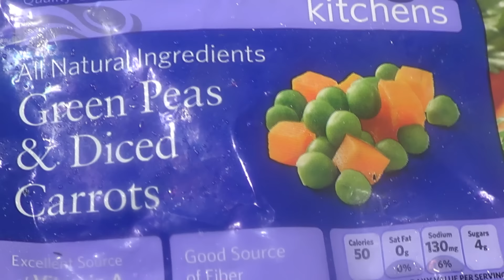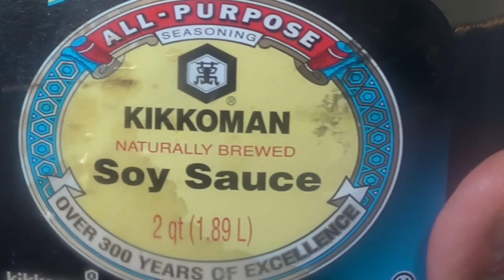Como hacer Arroz frito chino con camarones - Comida China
Una super y fácil  receta china de arroz frito chino con camarones,  Una comida china fácil de hacer en tu casa, este arroz frito se prepara con arroz blanco, puedes usar arroz integral si gustas, muchos camarones, salsa de soya, salsa de ostras, zanahorias, chicharros, huevos y si no te gustan los huevos puedes omitirlos. Le puedes agregar raíces chinas si quieres. Es muy fácil de cocinar comida china en tu hogar.También le puedes agregar ajo y jengibre bien picado y listo. La comida Asiática es muy famosa de hacer y sale mas barato cocinar comidas Chinas como este arroz.  Espero prepares esta rica comida Asiática. Puedes cocinar este arroz con carne o con pollo. La comida Asiática es muy deliciosa y fácil de de hacer en casa. El arroz frito chino se puede hacer con carne, pollo, cerdo o hasta vegetariano. Haz tu propia comida china en casa y ahora dinero y te quedara mejor que los restaurantes Chinos.

Estos son algunos de los productos que uso en mi cocina y los puedes comprar haciendo click
Freidora de aire
Maquina para hacer helados
Maquina para jugos
Cuchillo profesional
Maquina para hacer waffles
Licuadora Vitamix